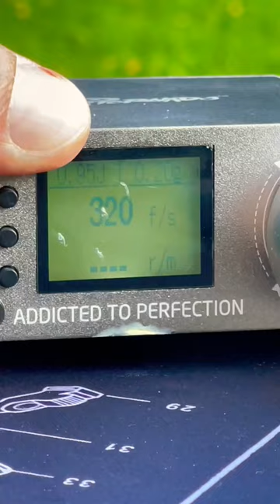Modify PIN for HDP 50 | HDR 68 | HDB 68 - Extreme Kit TEST